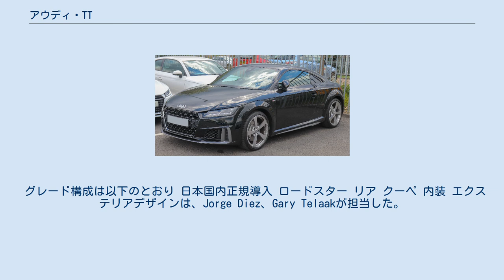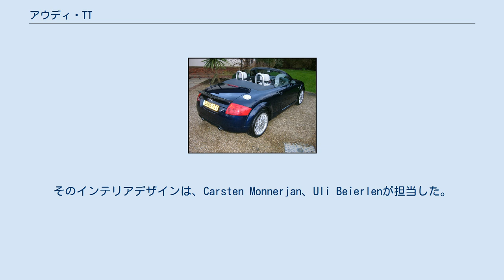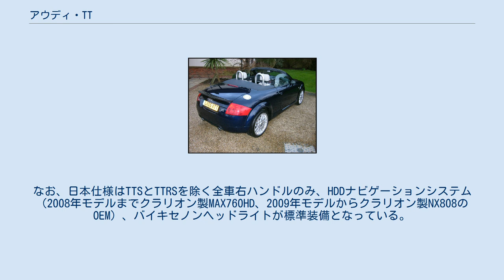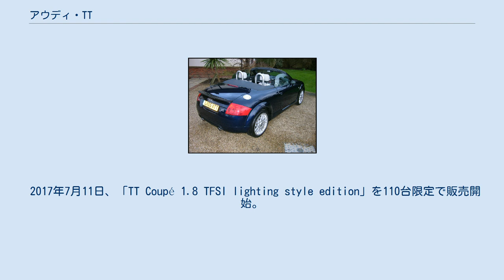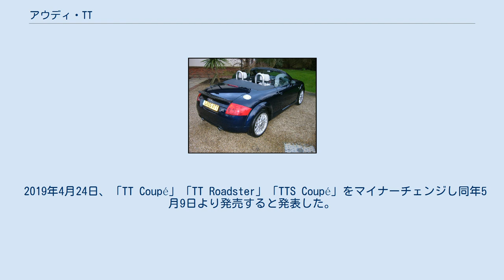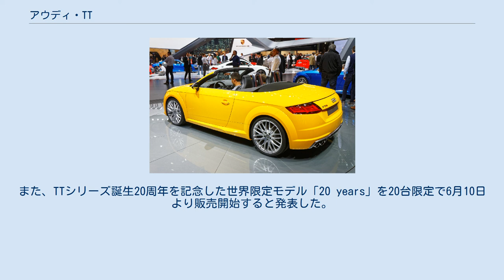アウディ・TT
TT（ティーティー）は、ドイツの自動車メーカーアウディが製造販売する、フォルクスワーゲン・ゴルフをベースにする前輪駆動FFと4WDのスポーツカーである。
ちなみに車名のTTは、イギリス・マン島で開催されていたレースイベント「ツーリスト・トロフィー」に由来する。
 ロードスター　リア アウディが1995年に発表したTT デザイン・スタディ・モデルを、ほぼそのままの形で市販化したモデルが、このTTである。
TTのデザインの方向性は、その後のアウディ車に反映されただけでなく、他社のデザインにも影響を与えている。
プラットフォームはアウディ・A3やフォルクスワーゲン・ゴルフなどと共通であり、1998年にバックハッチを持つTTクーペを発売、2000年には電動ソフトトップを備えたTTロードスターが追加された。
 初代TTのデザインはドイツ系アメリカ人のフリーマン・トーマスによるもので、Audi DKW Monzaのオマージュであるとも言われる。
円のモチーフをエクステリア・インテリアともに反復表現していることも特徴である。
しかしこのスタイリングは、高速域での過大なリフトをもたらす要因ともなった。
 内装では、アルミニウム製パーツを用いて質感を高めたり、オーディオをワンタッチで隠せる蓋を設けるなど、プレミアムスポーツを感じさせる演出がなされている。
クーペは後部座席を持つが、大人が座るには非常に窮屈である。
ただし、後部座席の背もたれを前方に倒すことで荷室を拡大することができる。
 発売当初、180km/h以上の超高速域において、TTのフォルムがもたらすリフトを原因とする横転死亡事故が発生したため、急遽リアスポイラーの追加、およびサスペンションの設計変更が行なわれ、すでに販売された車については無償での追加と交換が実施された。
なおこのリアスポイラーの装着に関しては、デザイナー（フリーマン・トーマス）が頑なに反対した、という逸話がある。
 日本国内でのデビュー当初は、左ハンドル+MTモデルのみだったが、最終的には右ハンドル+ATモデルになった。
 マイナーチェンジが一回実施されており、外観では、ヘッドランプ周囲が黒から銀黒色へ、フロントグリルが水平基調から格子柄となったほか、アルミホイールのデザインが変更されている。
 グレード構成は以下のとおり 日本国内正規導入 ロードスター リア クーペ 内装 エクステリアデザインは、Jorge Diez、Gary Telaakが担当した。
エクステリアは初代TTのイメージを残しつつ、最近のアウディの特徴であるシングルフレームなどを取り入れた躍動感あふれるデザインとなっている。
An-225からインスピレーションを得たという空調の吹き出し口や、SF映画に登場する宇宙船のようなテールランプなど、細かな内装の作り込みも特徴である。
そのインテリアデザインは、Carsten Monnerjan、Uli Beierlenが担当した。
 メカニズム的には初代TTがそうしたように2代目A3と同じプラットホームを採用しているが、TTのために開発されたスポーツカー仕様のASF（アウディ・スペースフレームテクノロジー）を採用したことによりボディの7割がアルミニウム製となった。
これによってねじれ剛性は従来と比べてクーペは50%、ロードスターは120%向上し、同じプラットフォームのゴルフより100kg近くも軽量である。
ちなみに残りの3割の鉄は重量バランスと衝突安全性の改善ためリア部分とドアに使われている。
初代の欠点であった超高速域の安定性は、120km/hになると自動的にせり上がる電動格納式リアスポイラーやアンダーボディのフラット化によって改善され、Cd値も0.30と初代より向上した。
またオプションとして、アウディとしては初めて、磁性流体を利用したサスペンションであるマグネティックライドを搭載している。
 インゴルシュタットの本社工場でボディの生産を行い、ハンガリーにあるアウディ ハンガリア モーターKft.へ列車輸送され組み立てを行っている。
 日本仕様のグレード構成は以下のとおり。
なお、日本仕様はTTSとTTRSを除く全車右ハンドルのみ、HDDナビゲーションシステム（2008年モデルまでクラリオン製MAX760HD、2009年モデルからクラリオン製NX808のOEM）、バイキセノンヘッドライトが標準装備となっている。
 日本国内正規導入 日本国内正規導入 日本国内正規導入 TTS...